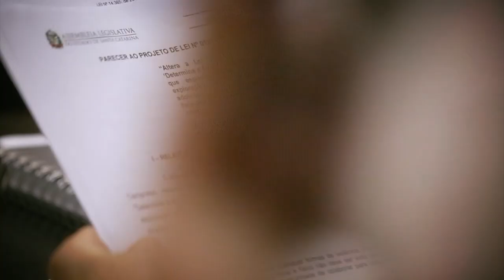Instalação da Comissão de Turismo - 28/02/23